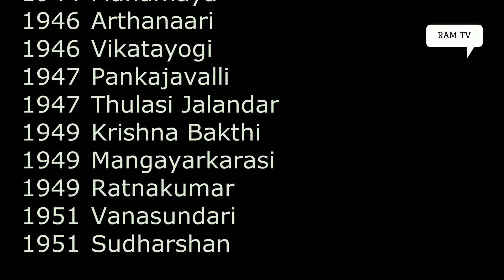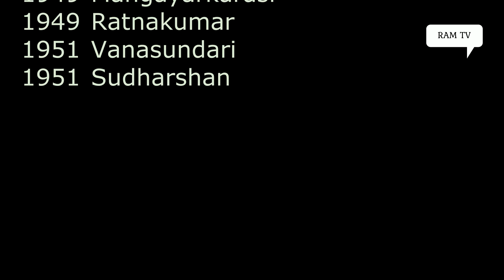P U Chinnappa Movie list ! P U Chinnappa Tamil Movies list !